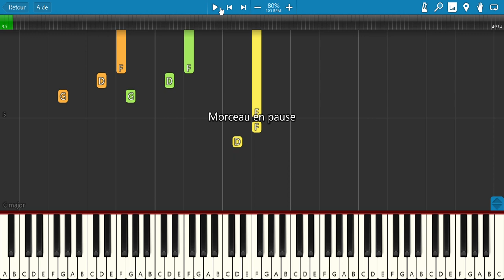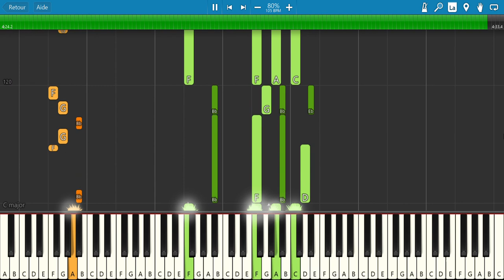C'est la même chanson (Claude François) - Tuto Piano